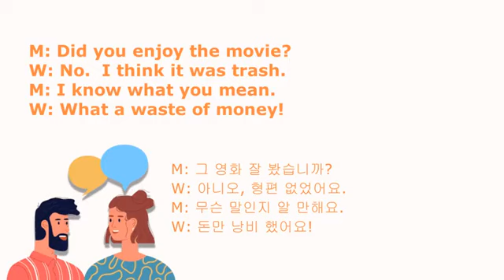SOS 생활영어 12000 235회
M: Did you enjoy the movie?
W: No. I think it was trash.
M: I know what you mean.
W: What a waste of money!

M: 그 영화 잘 봤습니까?
W: 아니오, 형편 없었어요.
M: 무슨 말인지 알 만해요.
W: 돈만 낭비 했어요!

[Useful Expressions]
Hello. How are you? What do you like about Korea the most? I think I like Korean food and I like spring. Yeah, I like spring because I think that…Ah, it’s rainy. Still? Yeah…usually you know in English we say you know April showers bring May flowers. So in Korea, I think that the weather is so nice in spring. Yeah…but I hate summer. What about the weather of I mean winter in Korea? Ah, it’s okay. I think it’s not that cold. It’s not…
I never ever ever ever want to live in Florida. Yeah, I don’t like it. I don’t like it though.

Have you ever watched the Korean movie? Sure…Sure lots of Korean movies…Yeah…Oh, do you understand what they’re saying? I’d say about 40 or 50 percent…When Korean girls start screaming, I don’t…I don’t understand clearly…Soap operas…that I don’t understand.